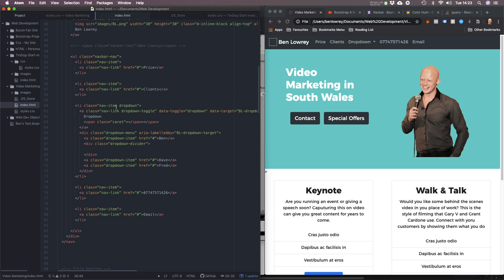#018 - Nav Bar in Bootstrap CSS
In this epsiode I show you the CSS code used for making a collapseable navbar